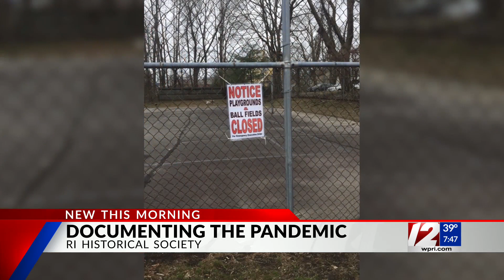Local historians taking a different approach to documenting the pandemic and need your help